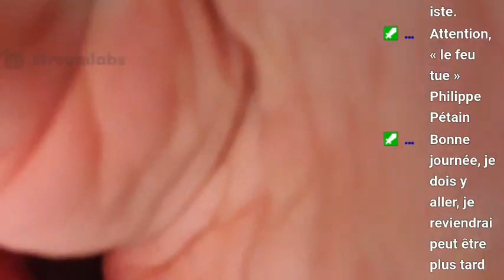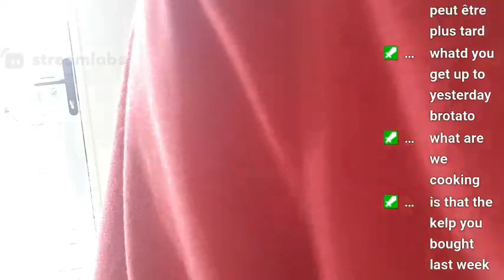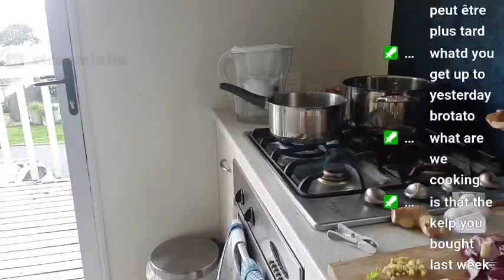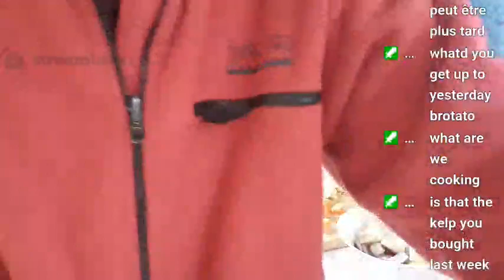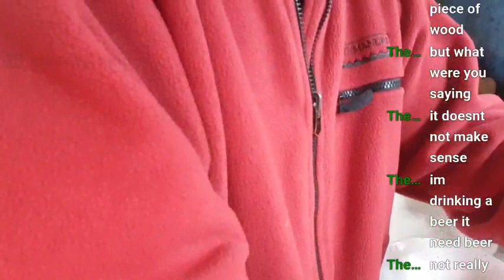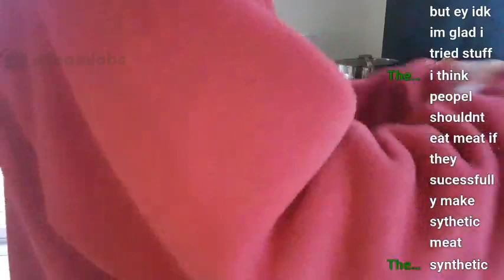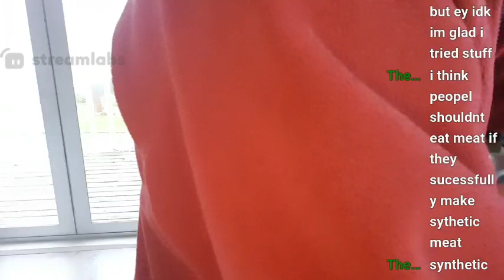Stream cooking 2021.07.29